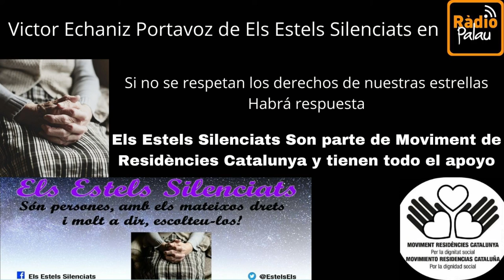Victor Echaniz de Els Estels Silenciats en Ràdio Palau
Recordamos que las personas tienen derechos, si se vulneran habrá respuesta y además recordamos que ni la abuela de Victor ni el resto de Els Estels están sol@s , están respaldad@s por Moviment de Residències Catalunya al cual pertenecen y por todas las plataformas vinculadas.